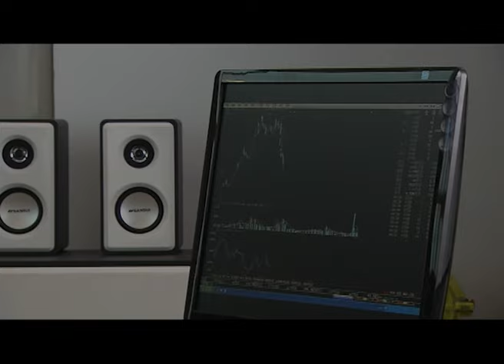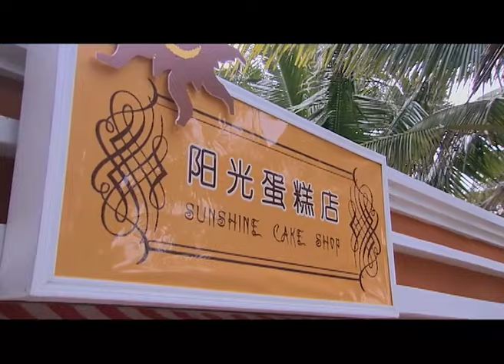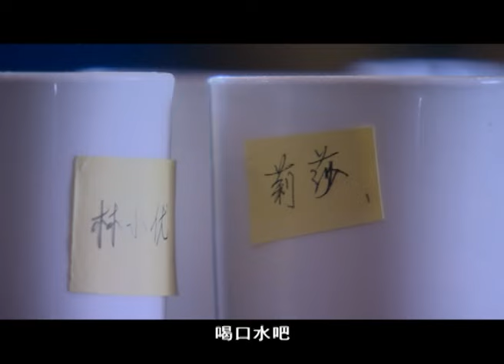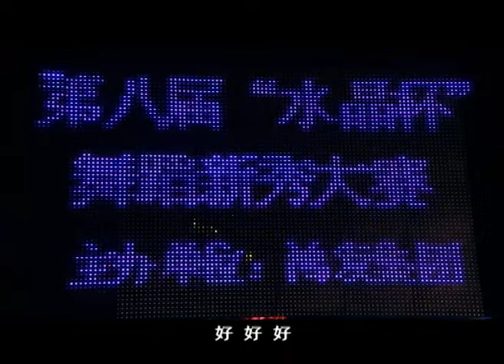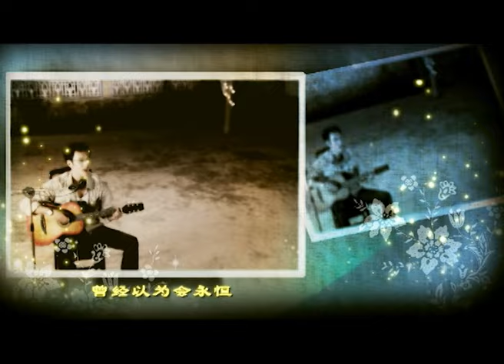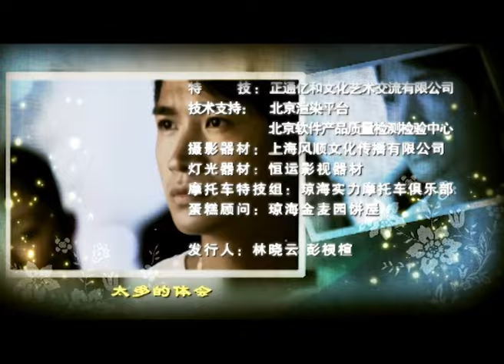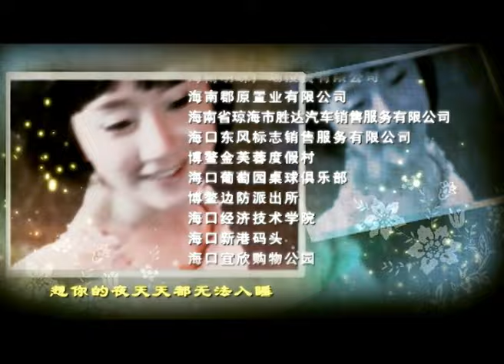【电视剧全集 】爱情谜题12 Love Puzzle丨霸道总裁对灰姑娘一见钟情，却发现她连名字都是假的！刘恺威